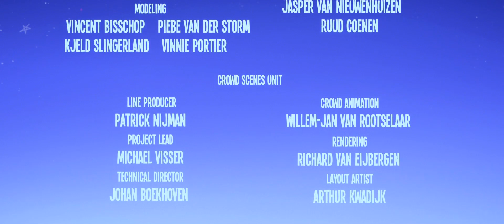You have problems with your life? Don't worry, LIFE IS BEAUTIFUL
Anton may be done with life, but life ain't done with Anton. In his convincing decision to change his measly existence he discovers the real greatness of life.
'Life is Beautiful' is a 3D animation short made with support of Caviar Amsterdam, animation studio Fube, the dutch filmfund and the NTR. It's part of the NTR SHORT! competition that premiered at the Dutch Film festival 2013 in Utrecht.